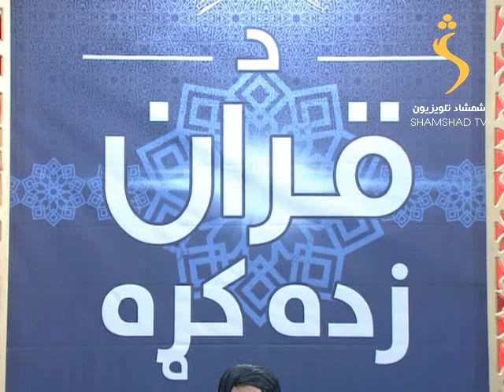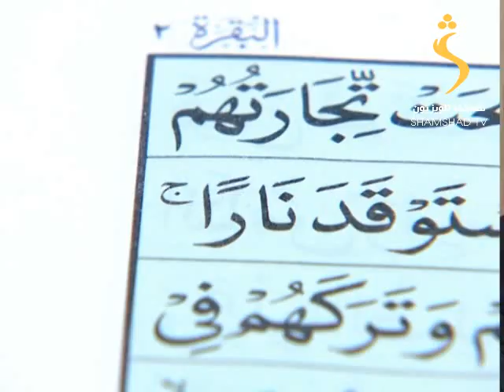Quran learning Episode 07 / قران زده کړه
د قران زده کړي 7 خپرونه